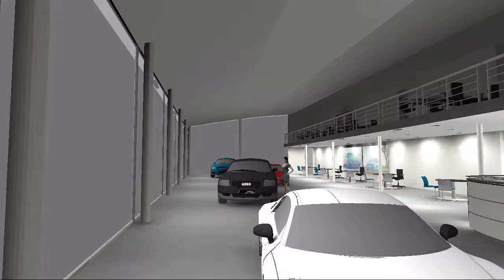Car Showroom - Camberley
Illuma Lighting

With 30 years of Lighting experience we understand that design, quality and service underpin all that we do. Being a UK manufacturer that provides a 5 year guarantee on all our products, we provide the very latest in LED technology.